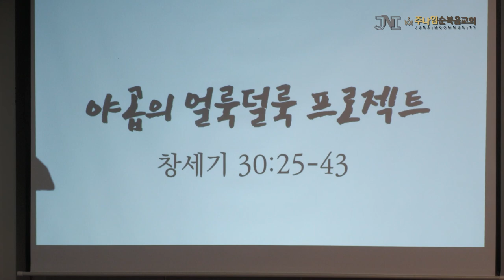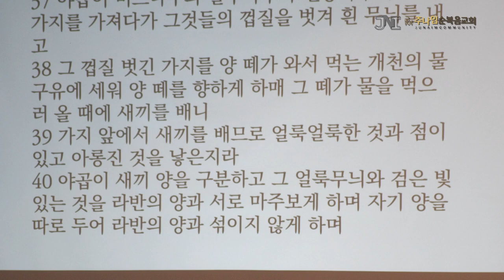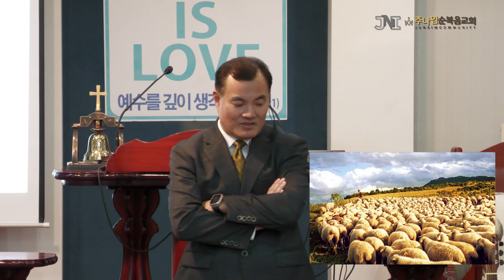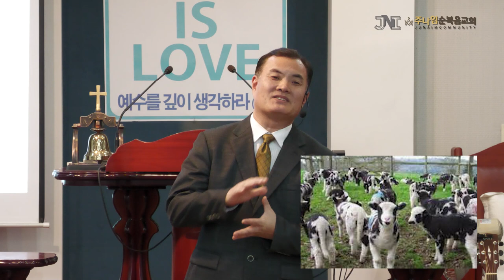주나임순복음교회 / 정석영 목사님 주일설교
2023년 2월 26일 주일 설교 / 주나임순복음교회
정석영 목사님 주일 설교 말씀입니다.
'야곱의 얼룩덜룩 프로젝트' 창세기 30:25~43